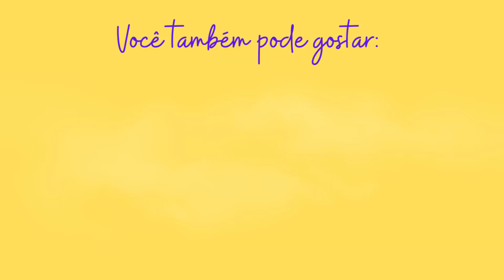Coração gigante: Tudo o que você precisa saber sobre o Leonberger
O Leonberger é um cachorro conhecido por apesar de seu tamanho, ser um cão muito carinhoso com a família e adorar está sempre por perto de seus tutores. É um cachorro de aparência majestosa e que está sempre disposto a alegrar os seus tutores. É uma das raças consideradas boas com as crianças por se tratar de um cão mais amigável e muito paciente. Os Leonberger também são cães conhecidos por serem cães teimosos apesar de muito inteligentes, e por isso, se você pensa em ter um cão desse como próximo animal de estimação considere iniciar o adestramento desde cedo e fazer exercícios para socialização também. Esse é um cachorro que precisa se exercitar regularmente para se manter saudável e tranquilo, e para isso a forma mais fácil são as caminhadas e passeios diários.
Produtos que os meus cachorros usam e eu indico:
Ração N&D
Kong Wobbler
Equipamentos que usei para gravar esse vídeo:
Iphone 14 256 GB
Ring Lights
Microfone de Lapela sem fio
SOBRE O CANAL:
Oi! Meu nome é Paula Silvério, sou médica veterinária formada em 2015 e pós graduada em clinica medica e cirúrgica de pequenos animais em 2017, endocrinologia de animais de companhia e nutrição animal em curso. Meu intuito com esse canal é te ajudar a ser o melhor tutor de pet do mundo! Te ajudar a entender melhor as necessidades do seu peludo e conseguir trazer tudo isso pro seu dia-a-dia ! Um dos assuntos mais falados nesse canal é sobre a raça de cães Border Collie, já que eu sou mãe de dois, o Cooper e o Fox!